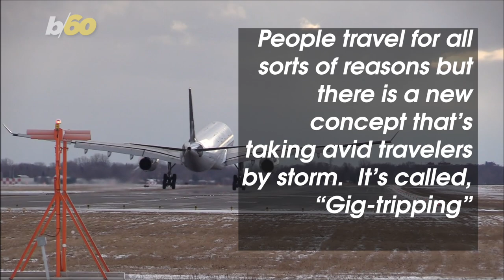If You Love To Travel & Love Music, You Should Be 'Gig-Tripping'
People travel for all sorts of reasons but there is a new concept that’s taking avid travelers by storm.  It’s called, “gig-tripping.”